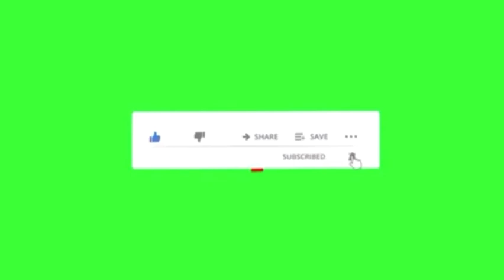LES HUTUS RWANDAIS(BANYABWISHA) SONT ALLIÉS AUX ADF/NALU POUR MASSACRER LES CONGOLAIS